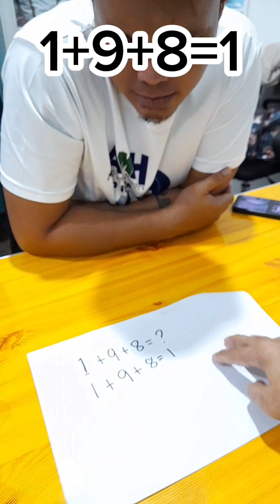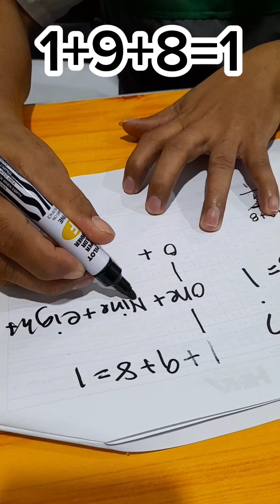pinaka mahirap na logic dapat mong malaman